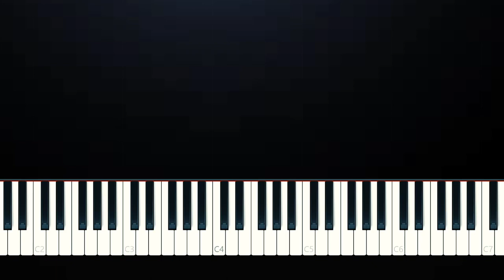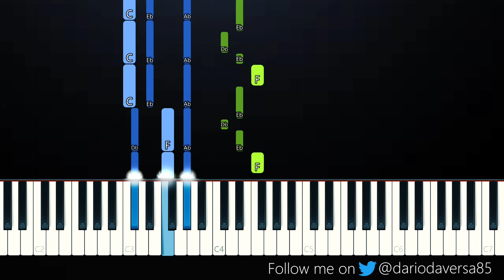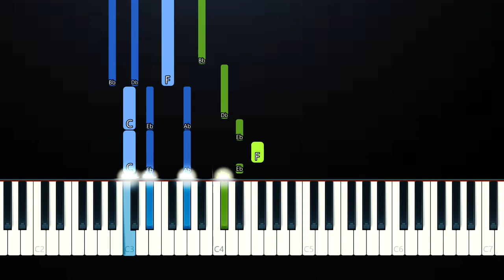Anson Seabra - Somewhere in Ann Arbor (Piano Tutorial)